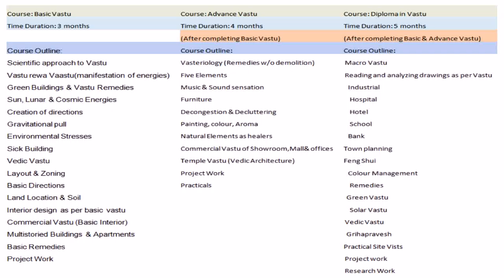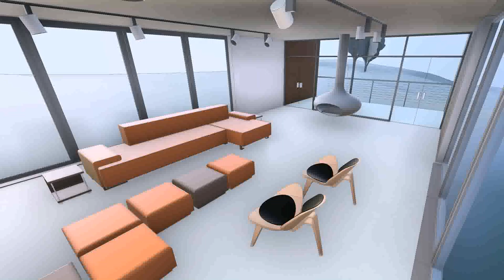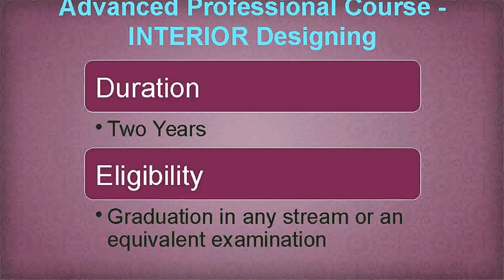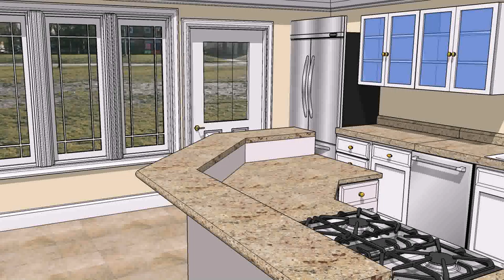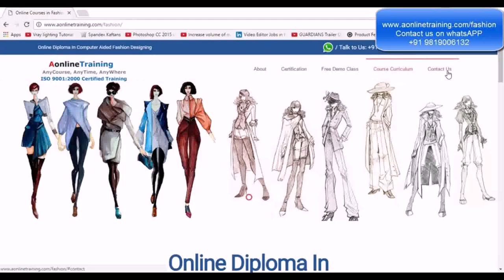Interior Design Course Duration India